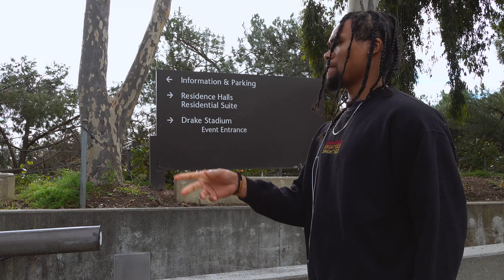AWKWARD Scene 2: "Meeting Grounds"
Created By: Ryan Antoine, Xavier Brown, and Scott Thompson II
Directed By: Xavier Brown
Starring:
Scott Thompson II as "Scotto"
Xavier Brown as "Nameless"
Cinematography By: Solomon Chang
Produced By: Magnum Opus Media